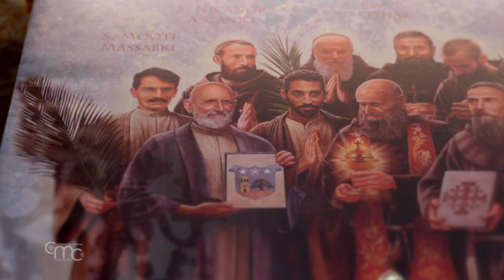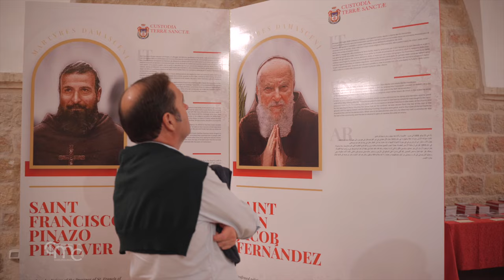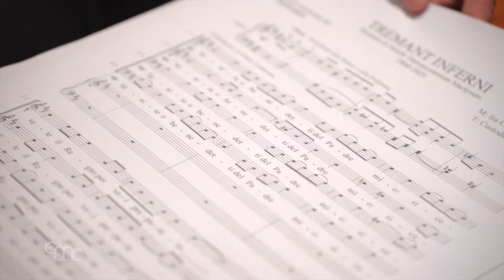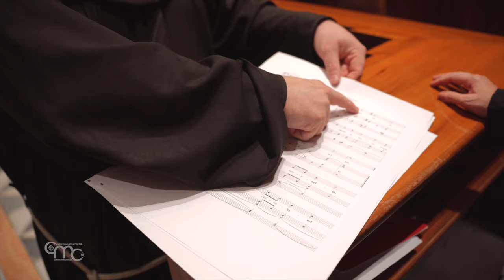La provocación de los mártires de Damasco: Fidelidad a la llamada del Señor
La Iglesia de Tierra Santa celebra la canonización de los once mártires de Damasco. Este fin de semana, la comunidad franciscana y la comunidad católica maronita se reunieron en oración de acción de gracias por este don de la santidad.